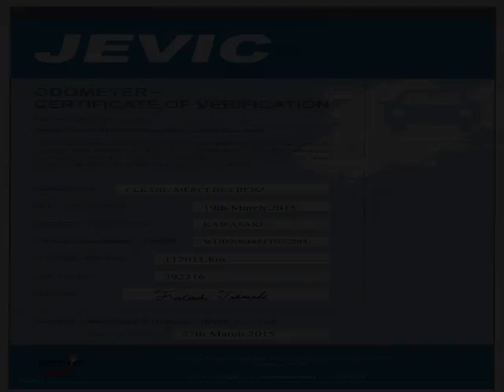Vancouver Velocity Cars - BC - 2000 Mercedes-Benz CLK320 CONVERTIBLE 112 KMs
Vancouver Velocity Cars - BC - 2000 Mercedes-Benz CLK320 CONVERTIBLE 112 KMs 503